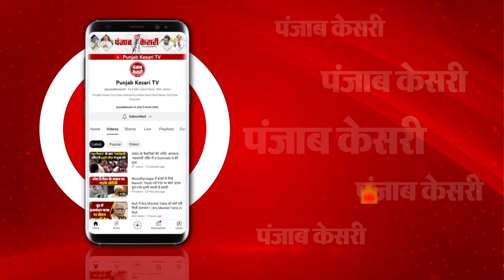Maulana Razvi Barelvi: ‘Hijab Muslim औरतों का लिबास… ज्ञानवापी है ऐतिहासिक मस्जिद’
हिजाब पर छिड़े विवाद के बीच ऑल इंडिया मुस्लिम जमात के राष्ट्रीय अध्यक्ष मौलाना मुफ्ती शहाबुद्दीन रजवी बरेलवी का एक बयान सामने आया है.. जिसमें मौलाना ने कहा कि जो लोग हिजाब पर प्रतिबंध लगाने की बात कर रहे हैं, ये उनका मानसिक दिवालियापन है.. हिजाब एक लिबास है जिसको मुस्लिम महिलाएं अपने आप को ढकने के लिए पहनती हैं.. मौलाना ने सीएम योगी के ज्ञानवापी मस्जिद पर दिए गए बयान पर भी कड़ा एतराज जताया है..